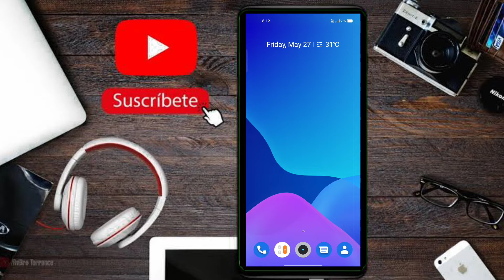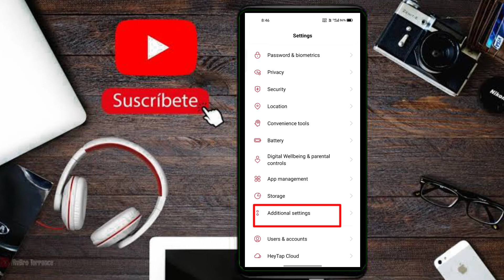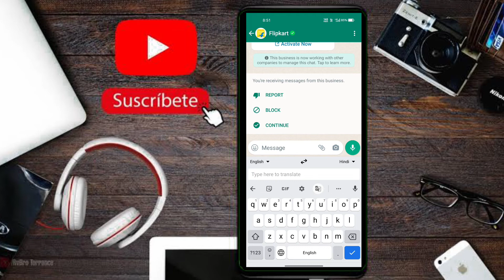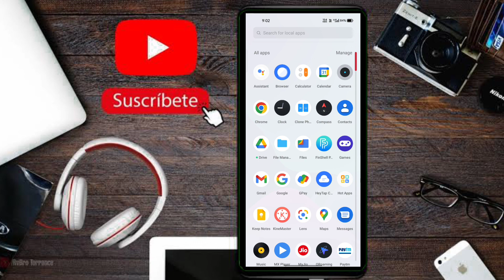English Keyboard Sa Hindi Ma Kaise Typing Kare| English to Hindi Kaise kare.